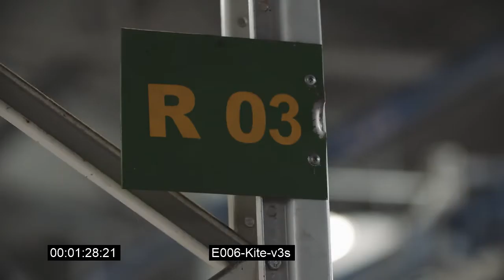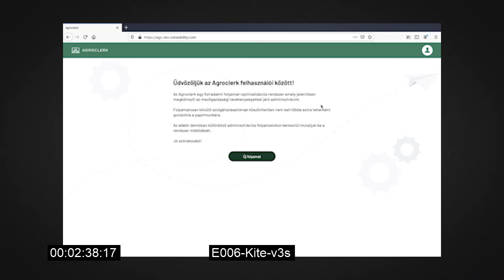NAK TechLab | Kite 2020